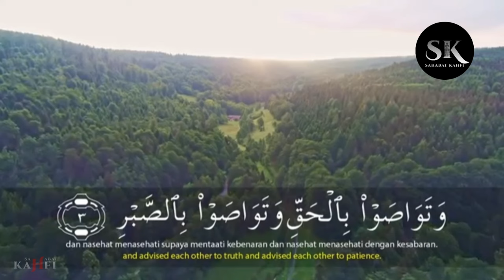Surah Al Asr | Salim Bahanan